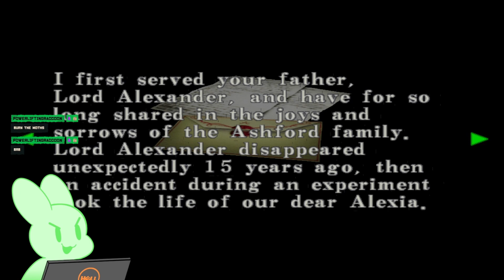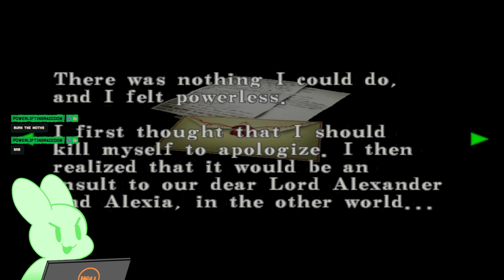Aww CRAP, a RAT - Resident Evil CVX Ep. 21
Sorry for spending most of the episode lost :)

~#1 MALWARE BUN IN GAMING~

SOCIALS!